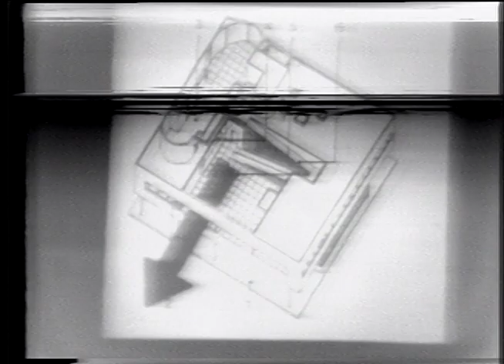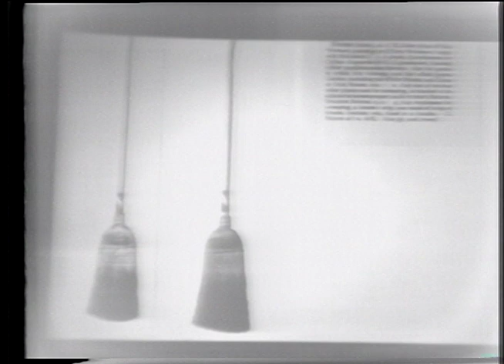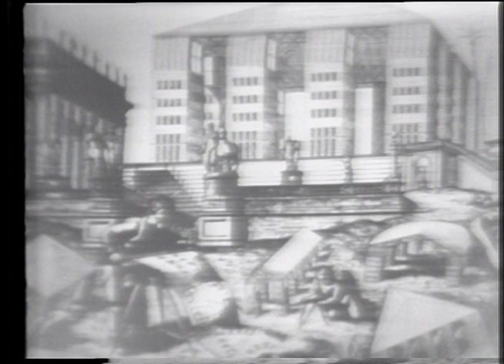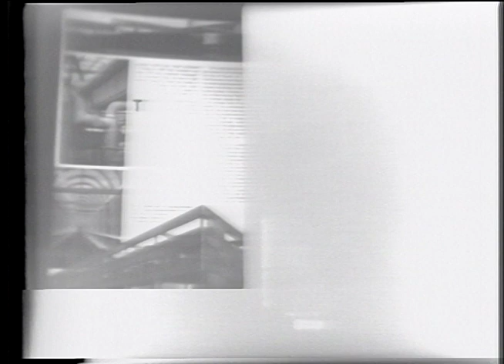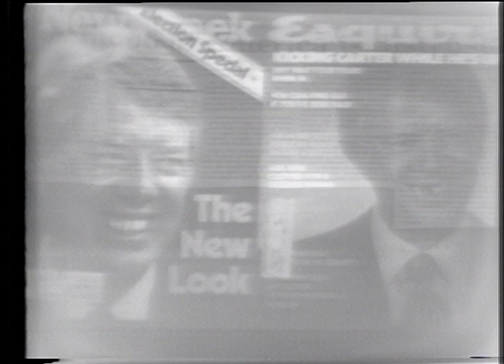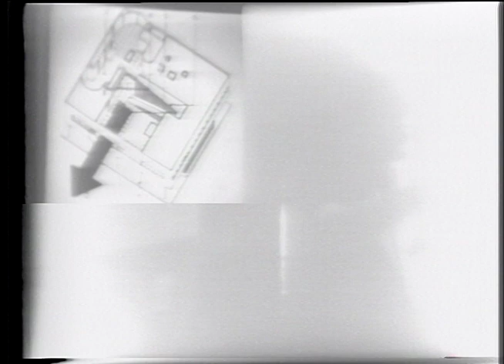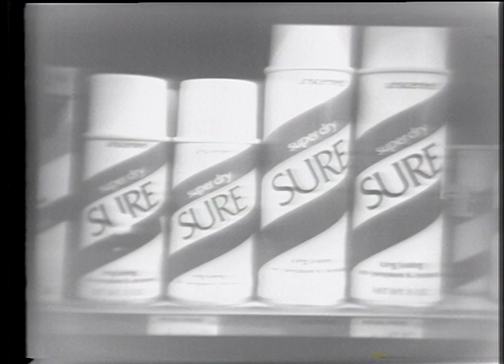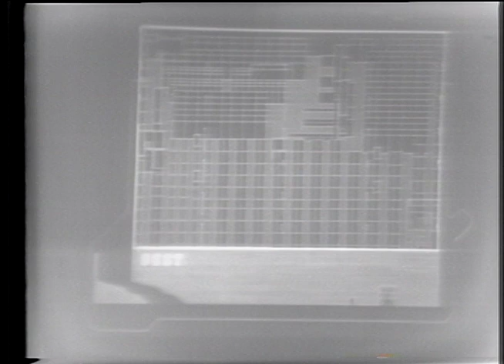James Wines (March 12, 1980) Part 1 of 2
vPLEASE NOTE: The image periodically goes all white in this video, though not for long. The audio is clear throughout.

After reciting over-the-top negative comments on SITE, Inc.'s work James Wines offers a defense and explanation of his firm based on a personal reading of architectural history. He identifies the Renaissance as the moment when iconography detached itself from buildings, culminating in the modernist ideal of the building as abstract form. Wines discusses structuralism, rationalism, and postmodernism as valid but incomplete critiques of modernism and formalism. Wines characterizes SITE, Inc.'s work as inherited typologies invested with new meanings. He discusses several showrooms for Best Products, including Houston (1975), Sacramento (1977), Towson, Maryland (1978), an unbuilt project for Los Angeles (1976) and Ashland, Virginia (1979). Wines also discusses projects for other clients, including the Ghost Parking Lot (1978) and the facade for Camera Barn (1978).